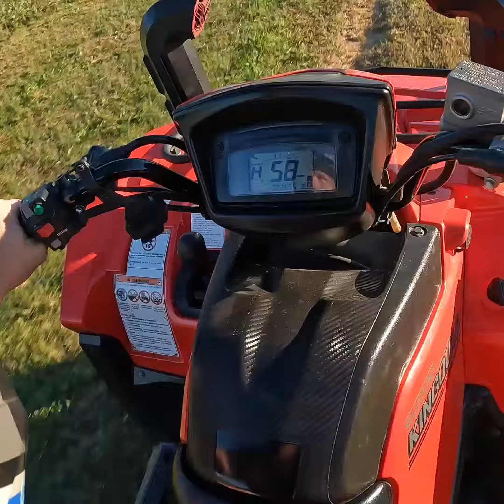SUZUKI KINGQUAD = A D clutching 750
Trying out a & d sheeve